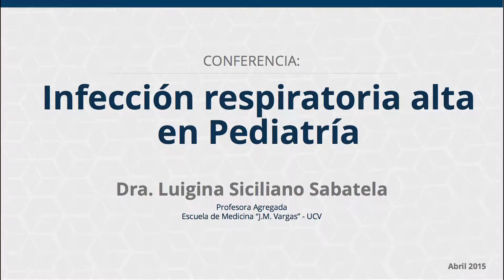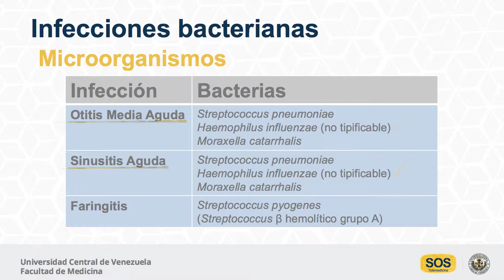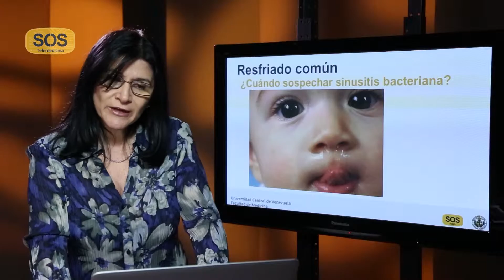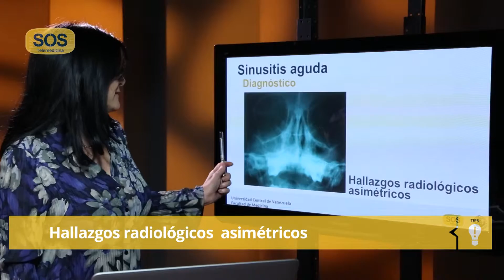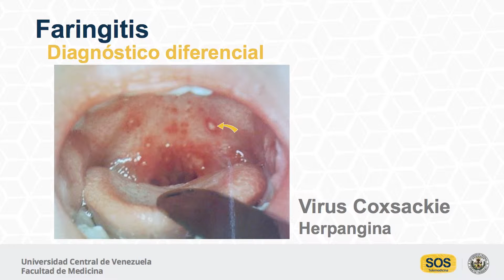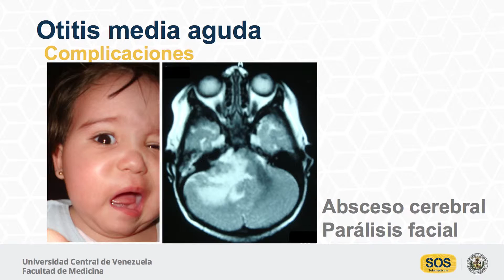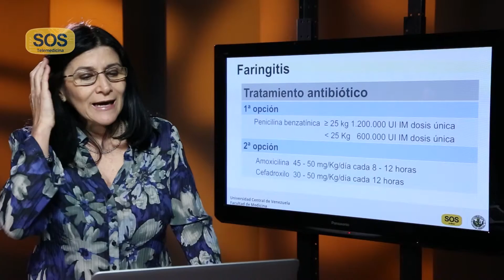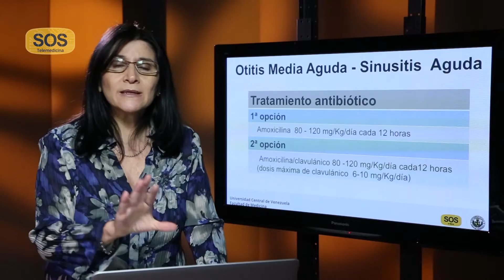Infección respiratoria alta en pediatría - Dra. Luigina Siciliano Sabatela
Las infecciones del tracto respiratorio superior durante la infancia constituyen uno de los primeros motivos de consulta. Son en su mayoría de etiología viral y mejoran con tratamiento sintomático. En menor grado pueden ser de origen bacteriano, para las cuales debe hacerse la indicación de antibióticos.

En el presente video la Dra. Luigina Siciliano Sabatela médico pediatra especialista en infectología, profesora de la Universidad Central de Venezuela, explica las infecciones respiratorias altas, los agentes infecciosos, diagnóstico y tratamiento.